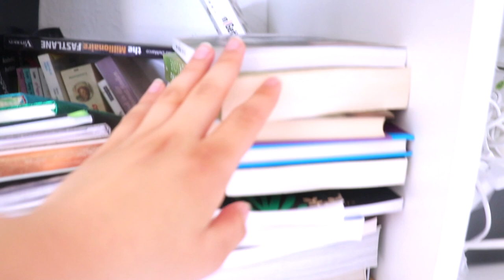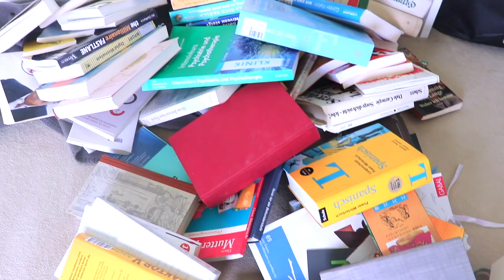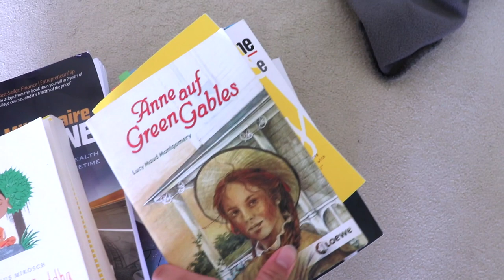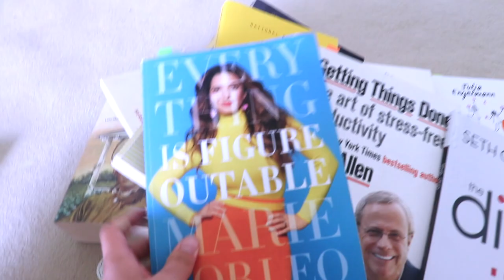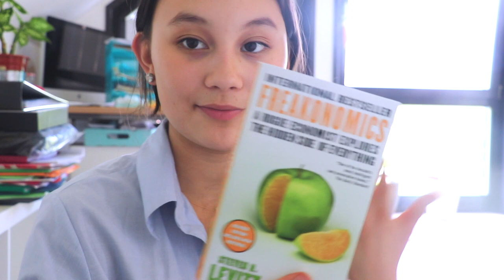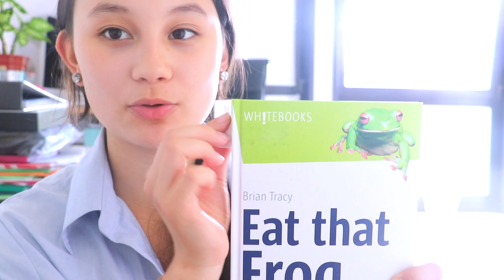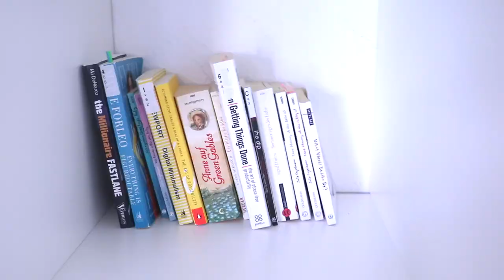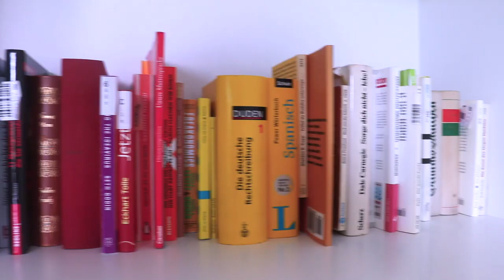CLEAN WITH ME | Bücherregal aufräumen (mit meiner Schwester) | Minimalismus | Lara Emily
CLEAN WITH ME mein Bücherregal!❤️ Heute heißt es: Bücherregal und Kleiderschrank aufräumen und ausmisten. Außerdem stelle ich euch noch einige Bücher vor :)

PODCAST: Gut Genug - Lara Emily